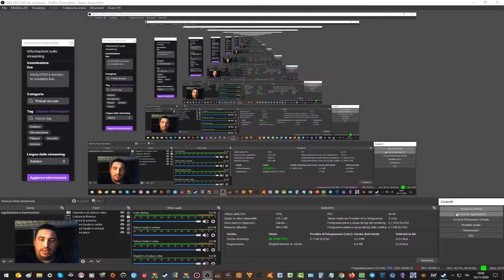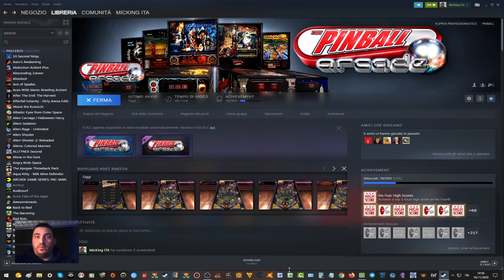Pinball Arcade FLight 2000 e Ripleys 16112020